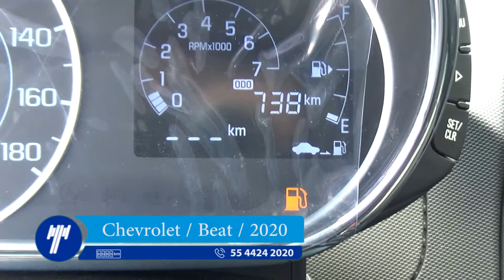Chevrolet / Beat / 2020 - LT018751